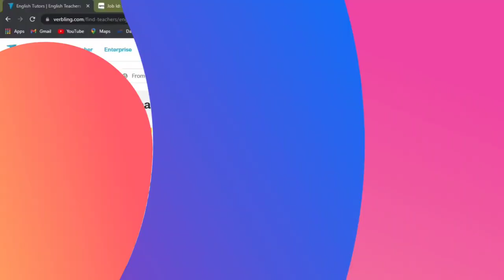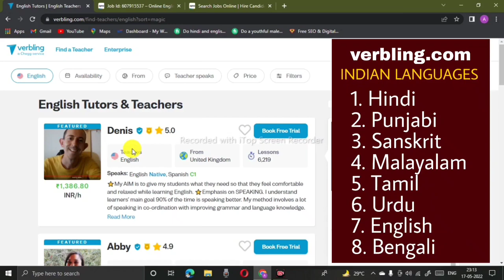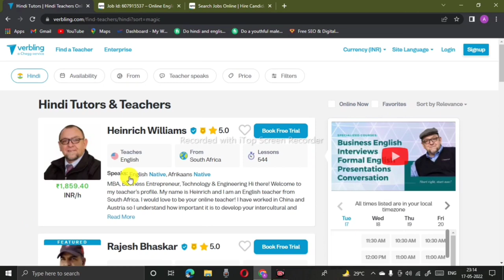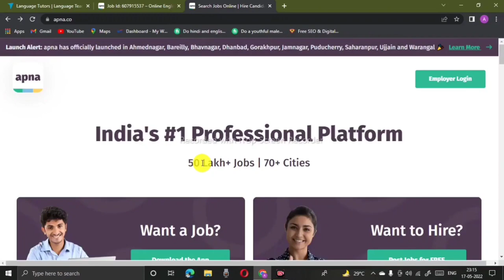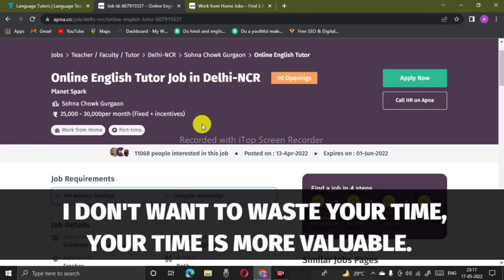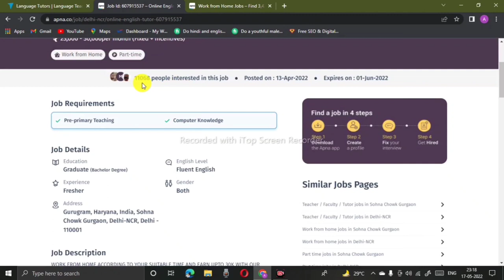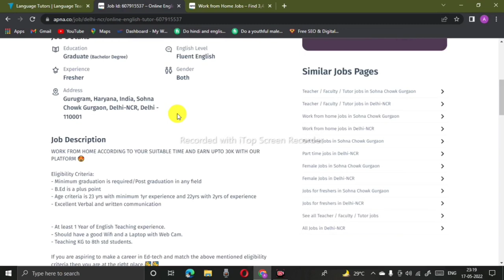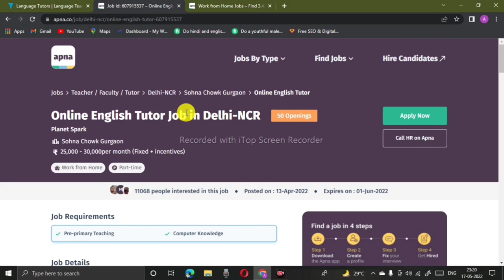Best Trusted Website for Teaching English Online | Teaching Jobs Online From Home | Teach Online Job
Trusted Website for Teaching English Online | Teaching Jobs Online From Home | Teach Online Job

Topic-
Hello guys, in this video we discuss about a best trusted earning website where you can earn by teaching english having no investment . This is the real earnings website which is best for teaching profesional who want to be a english tutor also anyone can do it. This is the best work from home opportunity of teach online job. This is a best teaching jobs online from home..

earning website,
earn money online no investments,
earn money without investments,
earning sites,
free earning sites without investments,
money earning websites for students,
new earning site today,
online earning,
website earning,
best trusted earning websites,